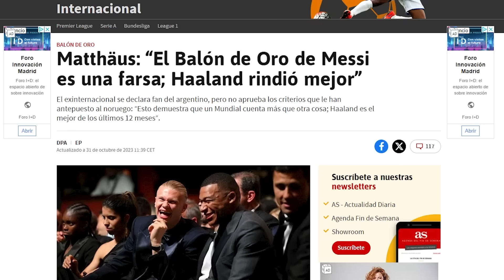🚨💥¡OFICIAL: VINI 2027! / GÜNDOGAN 'SE HARTA' DEL BARÇA / "LO DE MESSI ES UNA FARSA" (MATTHAUS)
🚨 ¡54D OFERTA!